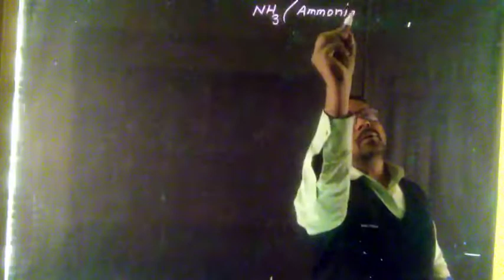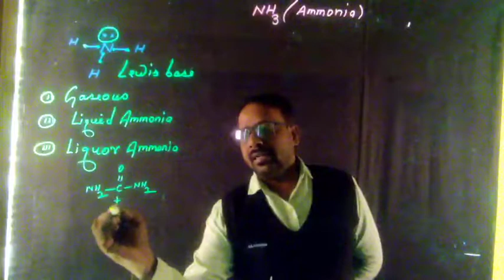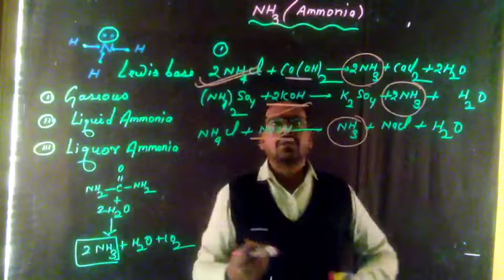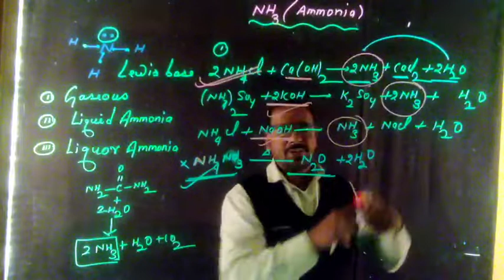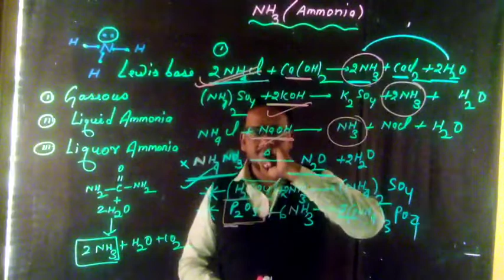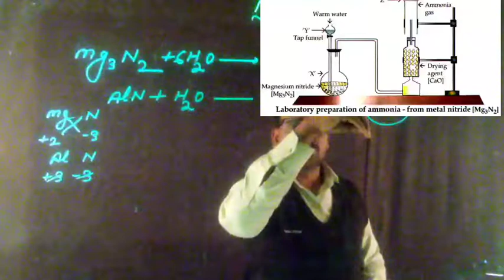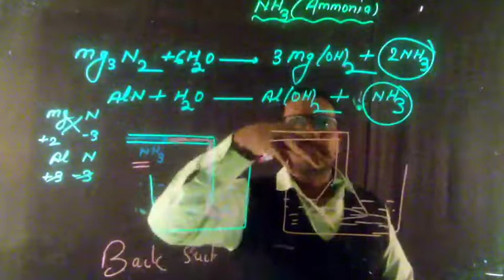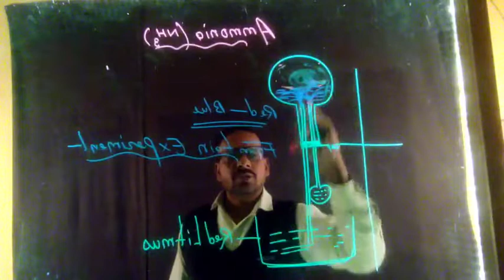Ammonia (Chemistry, Class-X, Part -1)